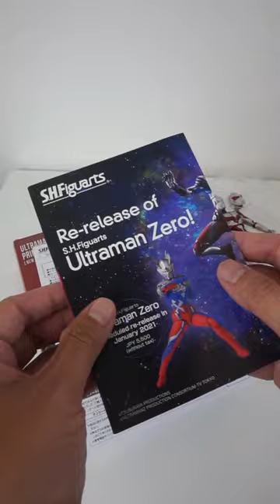Review bocah durhaka...SHF ULTRAMAN GEED PRIMITIVE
SHF Ultraman Geed Primitive New Generation Edition Ver.